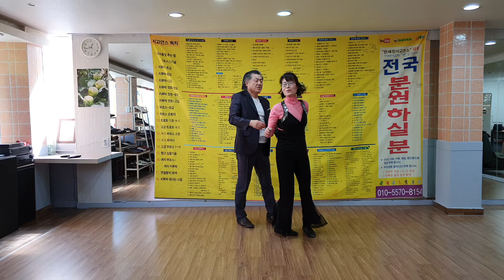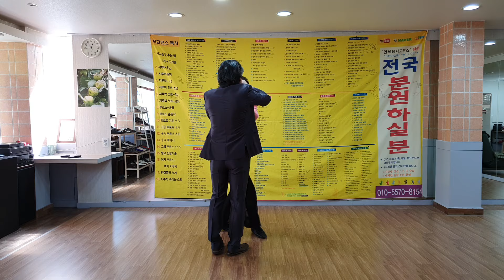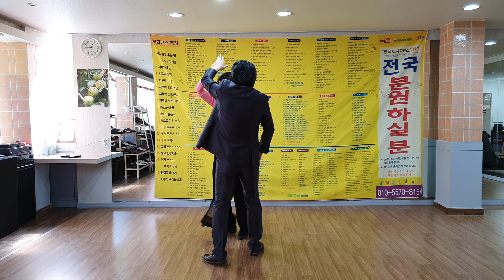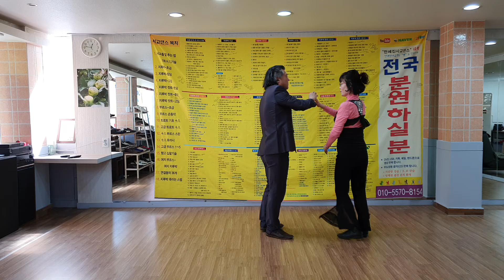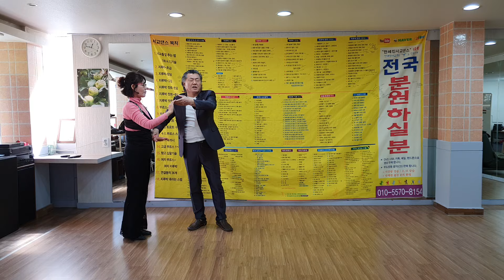남양주 사장님 수업내용 - 손기술 2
편하게 들어오셔서 문의하세요~~

* 안세진사교댄스 입니다..
30년 외길 오직 사교댄스만 연구하고 가르치는 전문학원입니다..